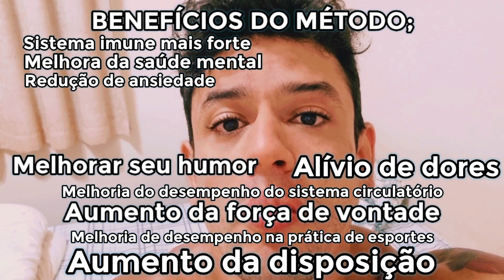RESPIRE ASSIM POR 5 MINUTOS E TRANSFORME SUA SAÚDE EMOCIONAL E SUA CINTURA (FUNCIONOU!)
Um trabalho físico e mental, realizado de forma simples(e rápida), em sua cama, logo após acordar. Conheça o método (Wim Hof method) combinado com Stomach Vacuum (adaptado por mim). ​​A fusão entre à técnica de meditação e respiração tibetana conhecida Tummo, que trabalha nosso calor interno – praticada por monges budistas de todo mundo – utilizando técnicas de respiração da Yoga.

Apresento lhes o famoso método wim hof junto com Stomach Vacuum.
Considero este método uma meditação e respiração, juntos.
Estes são os benefício do banho gelado e do banho frio, acordar com disposição todos os dias, controle ansiedade etc.. (listado todos os benefícios no vídeo).
Faço o método e tomo banho gelado faz 3 anos, a conclusão é óbvia. Banho gelado faz bem. Com a respiração wim hof, faço um trabalho de respiração aeróbica e diafragmática forte, tornando meu sistema imunológico mais robusto. Este é o poder do banho gelado. O banho gelado após o treino também é válido. Caso você tenha sensibilidade ao frio, experimente fazer este método completo e ela desaparecerá.

Vamos realizar também um trabalho de fortalecimento transverso abdominal, tornando a postura abdominal melhor e mais forte (fortalecimento core).

Faremos um trabalho de respiração diafragmática. Respiração ofegante ansiedade dificilmente sobrevivem após a realização deste médoto. Veja então respiração diafragmática como fazer.

Esse método trás vários benefícios, como; como acordar cedo com disposição, melhora da saúde física, saíde mental, saúde e respiração.

Caso faça sentido para você, pode encaixar o stomach vacuum afina a cintura e ter também este benefício,
simplesmente com 5 minutos ao acordar, com este método realizado com hábito acordar cedo emagrece.

A exposição ao frio tem o objetivo de trabalhar e preparar o corpo, a saber como lidar com futuros problemas, ela também é capaz de aumentar os níveis de cortisol no organismo, de forma rápida e conduzida, o que, segundo os cientistas, faz com que as células fiquem menos reativas à infecções. (Banho gelado faz bem)

✅ FAÇA ISSO POR 5 MINUTOS E AUMENTE SUA RESISTÊNCIA FÍSICA, DIMINUA ANSIEDADE E TORNE-SE MAIS FORTE;